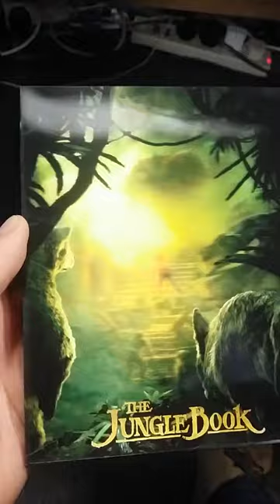Jungle Book custom lenticular slipbox